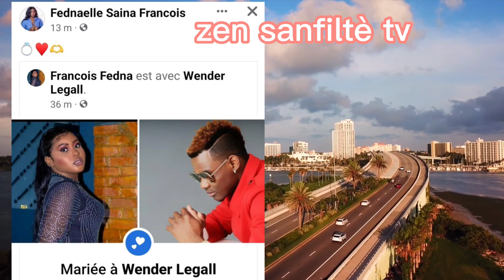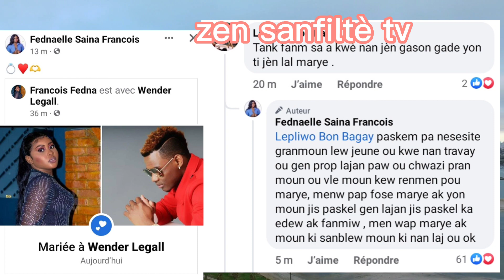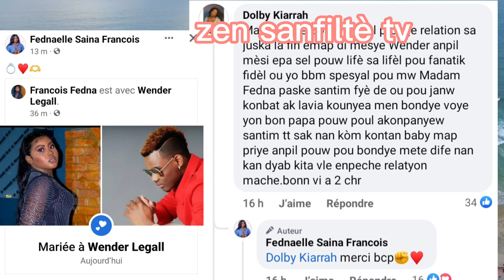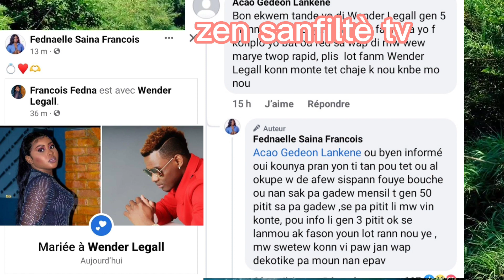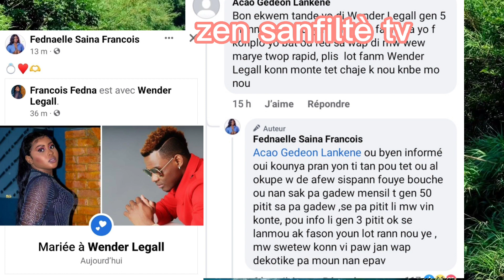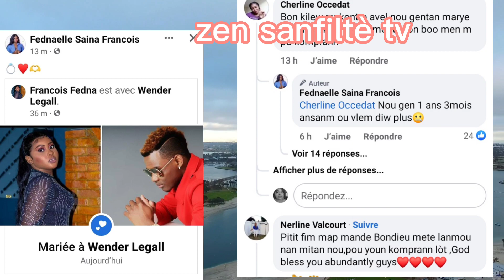Fednaelle resi pale de mariage li ak wender legall la, ipokrit yo sezi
fednaellefrançois abone_like_pataje dorah promolakay alexardesther ricardonelson florence blondedyferdinand live christie fednaelle wenderlegall fednaelle resi afiche l ak wender legall et pale de mariage li ak wender a / Fednaelle François Jenny Queen Florence El luche widiana Bourdeau Win christoo Milova fan's Christie Lion George Ernst Ricardo Nelson Blondedy Ferdinand Dibango Dibanga/ Gazzman couleur